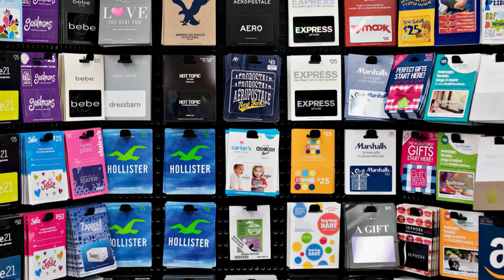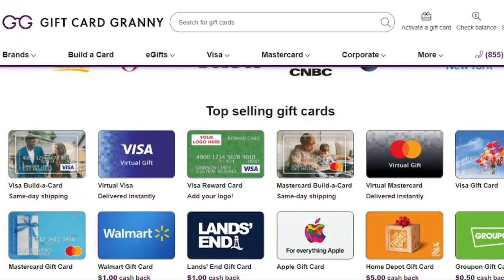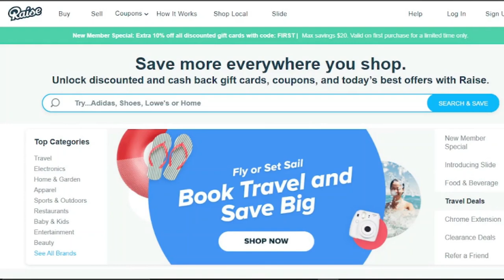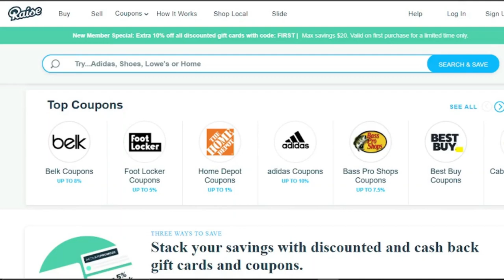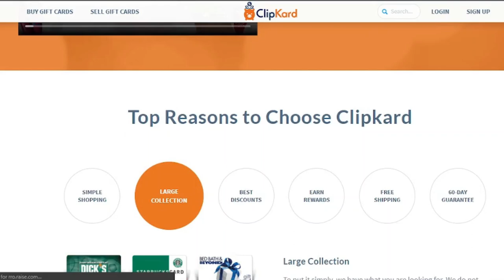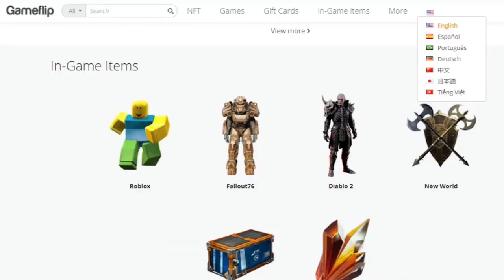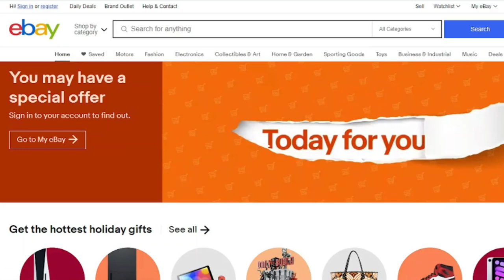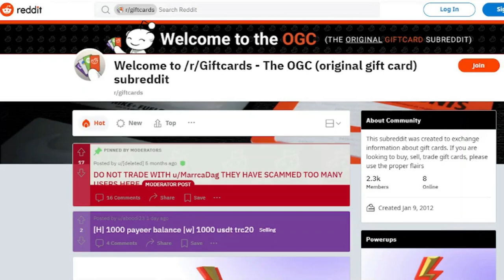Top 10 Best Places To Sell Gift Cards For Cash I MsHustle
In today's video, I will be sharing with you the Top 10 Best Places To Sell Gift Cards For Cash.

How Ordinary People Are Manipulating This SECRET ALGORITHM To Make Perpetual Income Every Month!

MsHustle BestPlacesToSellGiftCards Free​​MakeMoneyOnline

freedom
financial independence
build a business online
work online
make money online
financial freedom
work remotely
laptop lifestyle
sell gift cards as side hustle
get cash for your gift cards
sell gift cards on raise
gift card
gift cards
easy ways to get cash
raise gift cards
sell giftcards
sell gift cards
sell gift cards for cash
sell gift cards on CardCash
CardCash
CardCash review
sell gift cards on Gift Card Granny
Gift Card Granny
Gift Card Granny review
raise
raise review
sell gift cards on ClipKard
ClipKard
ClipKard review
sell gift cards on Gameflip
Gameflip
Gameflip review
sell gift cards on GiftCash
GiftCash
GiftCash review
sell gift cards on GC Spread
GC Spread
GC Spread review
sell gift cards on eBay
ebay
eBay review
sell gift cards on Craigslist
Craigslist
Craigslist review
sell gift cards on Reddit
Reddit  review
10 Best Places To Sell Gift Cards For Cash
gift card for cash
how can i sell my gift cards for cash
gift cards for cash
gift card holder tutorial
exchange gift cards for cash
exchange gift cards for other gift cards